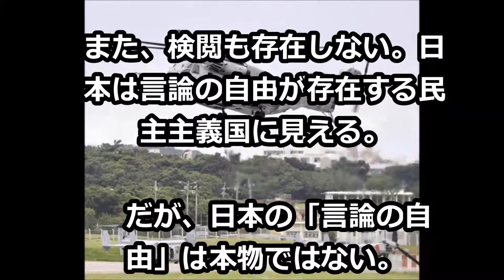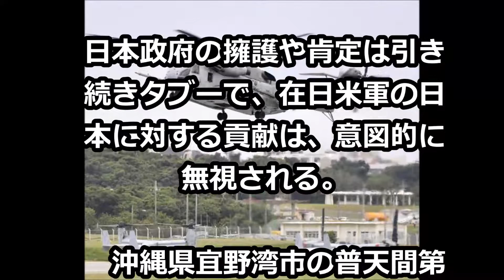12.22 【ケント・ギルバート ニッポンの新常識】 本物ではない日本の「言論の自由」